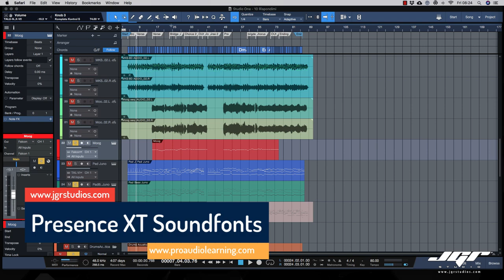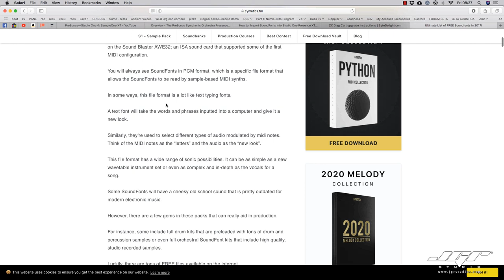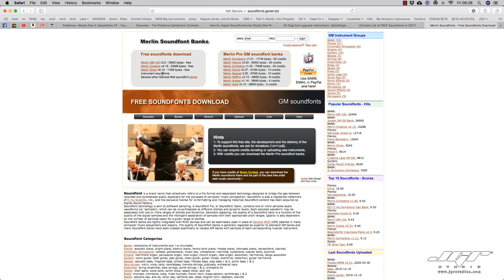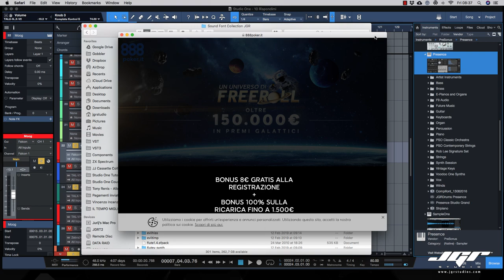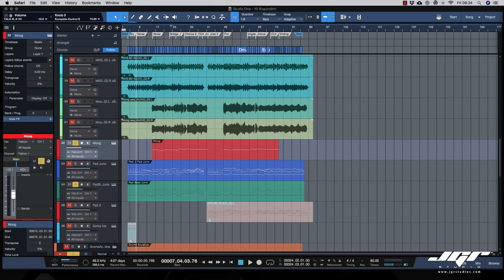Studio One Corso Presence XT SoundFonts come importarli GRATIS